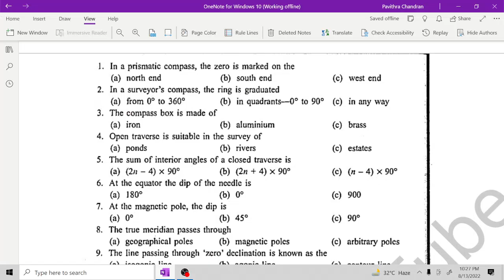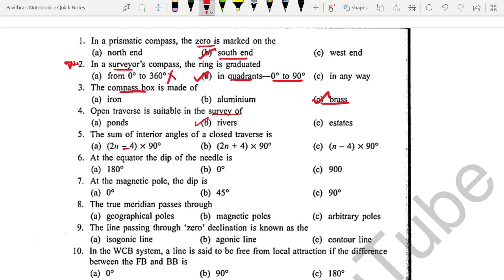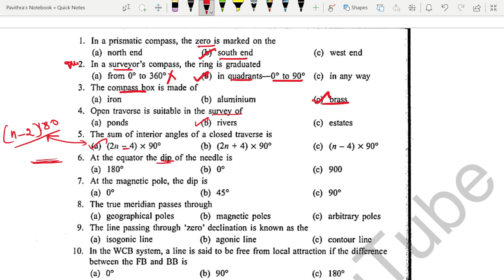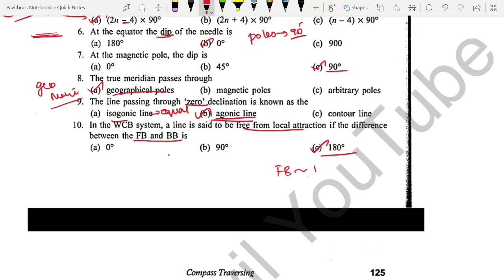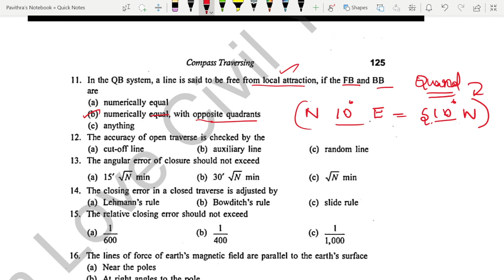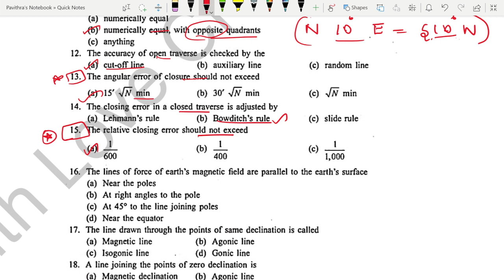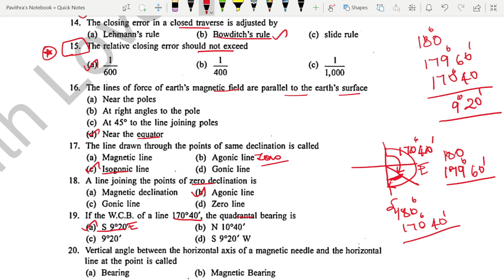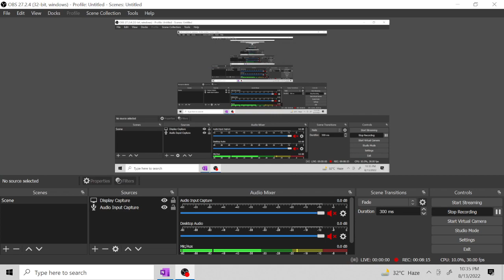Compass Surveying MCQ | Field Surveyor and Draftsman| தமிழில்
FIELD SURVEYOR AND DRAFTSMAN TEST BATCH &TECHNICAL COURSE DETAILS

Hi all!!
WITH LOVE CIVIL YOUTUBE channel Is conducting test batches for TNPSC -FIELD SURVEYOR & DRAFTSMAN exam.